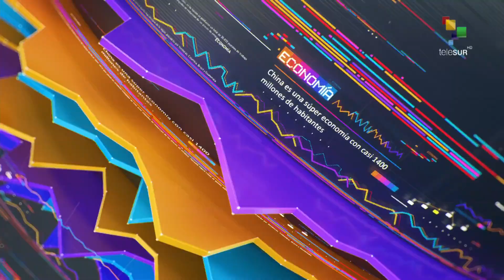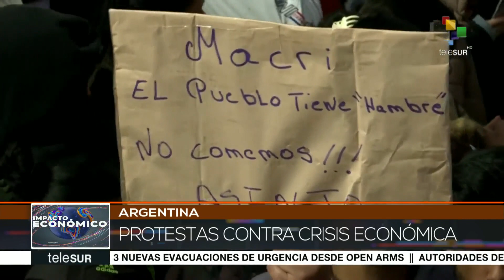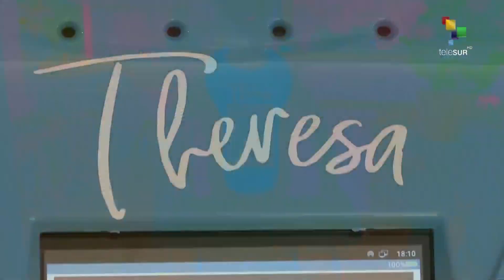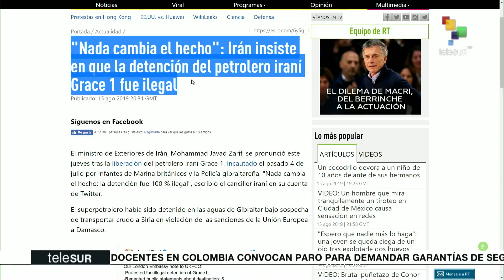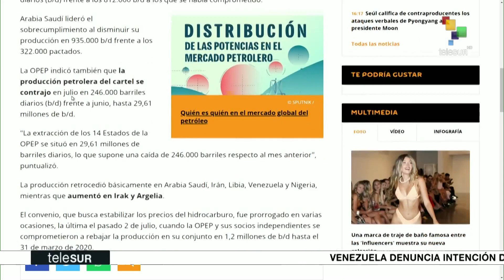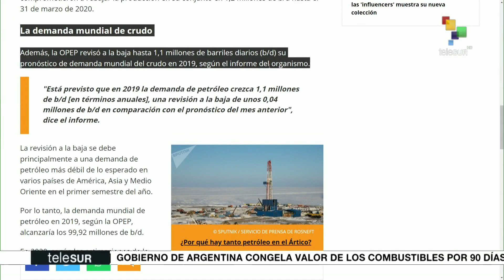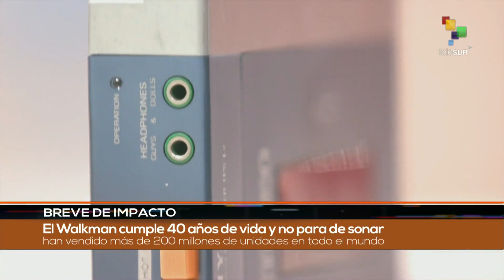Impacto Económico: Brasileños protestan contra recortes presupuestales